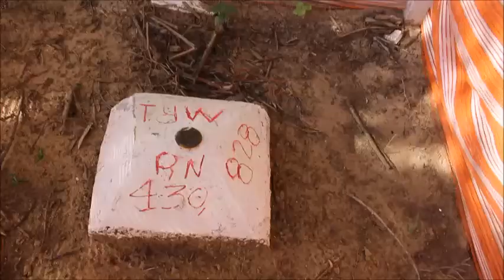TV LAPA DIGITAL PONTE FÉRREA RIO SÃO FRANCISCO BOM JESUS DA LAPA X SERRA DO RAMALHO 24 04 16